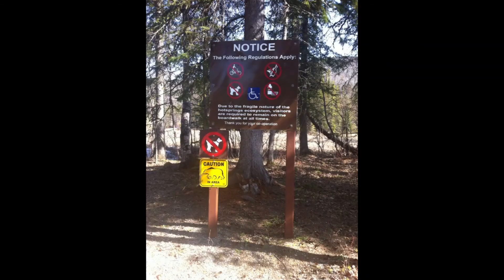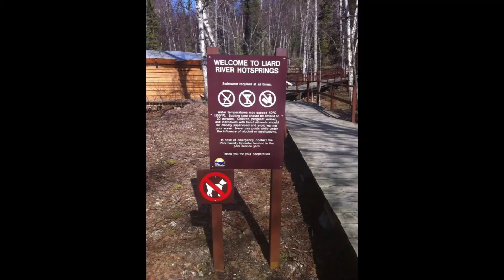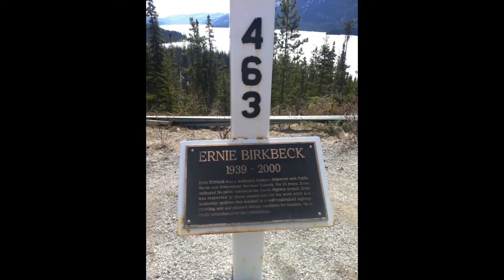Liard Hotspring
Travel